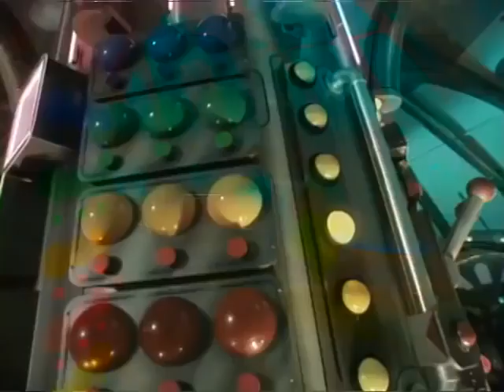☆ Teletubbies en Español ☆ 306 Capitulos Completos ☆